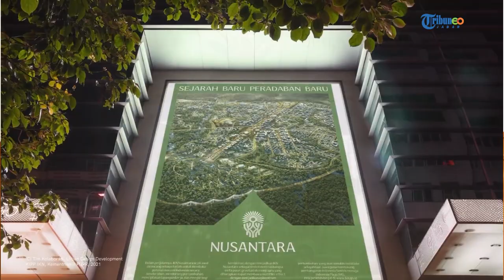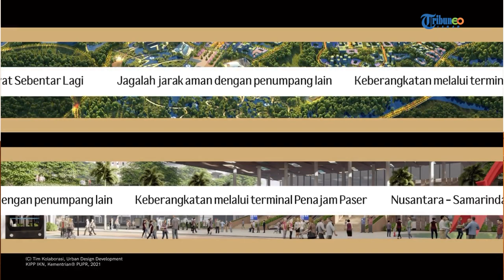WAWANCARA KHUSUS | Presiden Jokowi Pilih Logo IKN Nusantara Karya Aulia Akbar Bertema "Pohon Hayat"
TRIBUNJABAR VIDEO - Presiden Jokowi pilih pohon hayat sebagai logo IKN Nusantara, ini artinya.

Desain yang ditunjuk adalah pohon hayat Karya Aulia Akbar, desainer grafis asal Bandung.

Pohon hayat memiliki sebutan lain yakni tree of life atau Shajarat-al-Hayat yakni pohon yang ditemukan di Bahrain.

Adalah pohon Prosopis cineraria setinggi 9.75 meter berumur lebih dari 400 tahun Pohon tersebut tumbuh di sebuah bukit dengan titik tertinggi di Bahrain 40 km dari Manama.

Pohon tersebut terlihat yang paling rimbun dan hijau meski tumbuh di kawasan tandus. Pohon ini kemudian populer karena satu-satunya pohon besar yang tumbuh di daerah itu.

Pohon hayat juga dikenal dengan nama pohon kalpataru.

Kalpataru dari kata kalp yang artinya ingin atau keinginan. Pada zaman prasejarah pohon tersebut dipercaya mampu mengabulkan keinginan.

Karena zaman tersebut masih kental paham animisme dan dinamisme.

Makna Logo IKN Nusantara

Lima akar di bagian bawah yang mewakili Pancasila Tujuh batang di bagian tengah sebagai representasi tujuh pulau besar di Indonesia Bunga 17 kelopak di bagian atas yang berarti tanggal kemerdekaan Republik Indonesia. (*)

Reporter: Ginan
VE: Tim